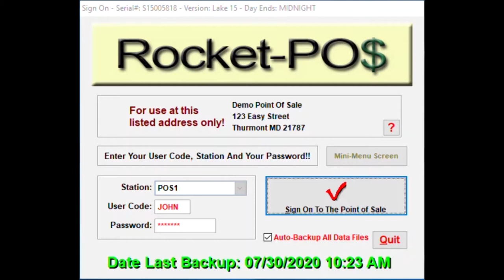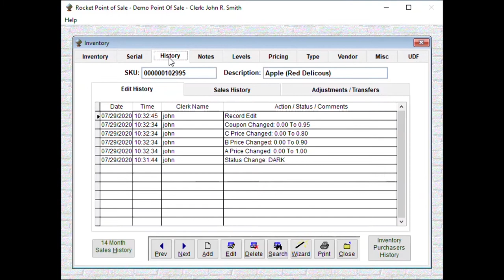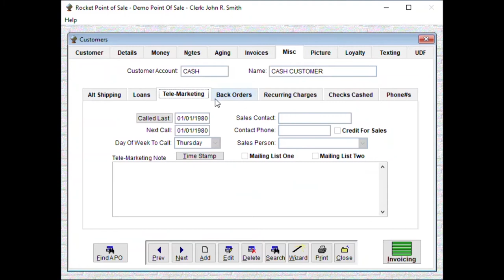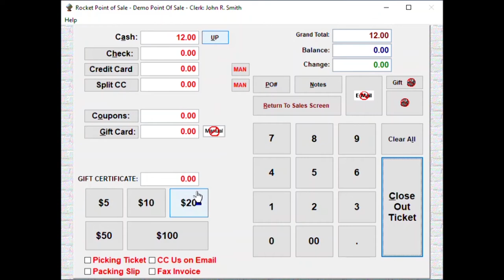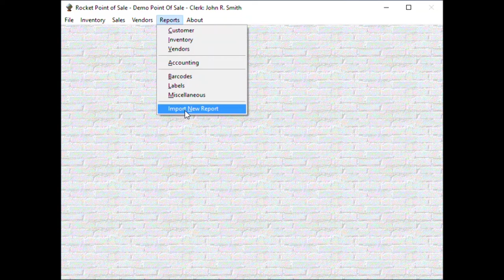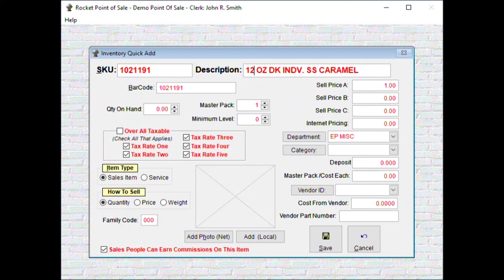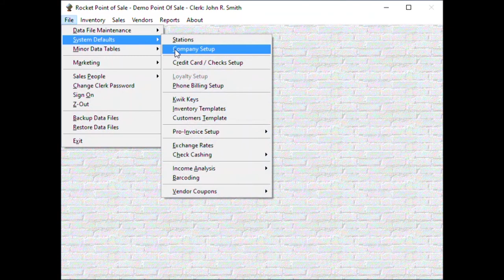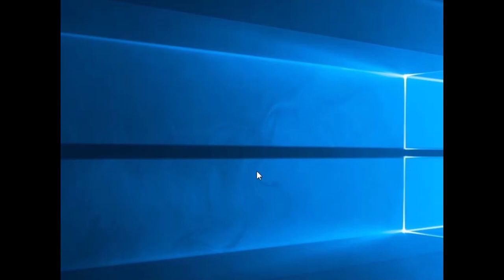Over View of The Rocket POS and It's Limits